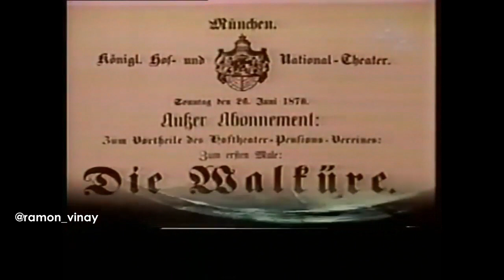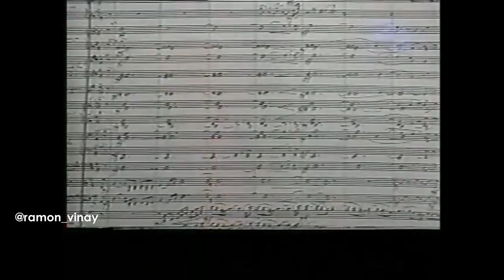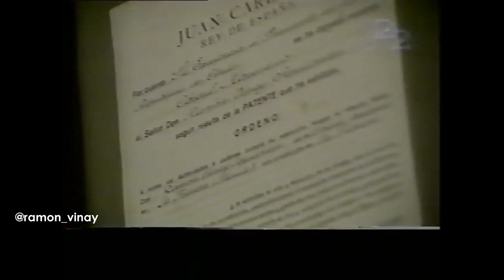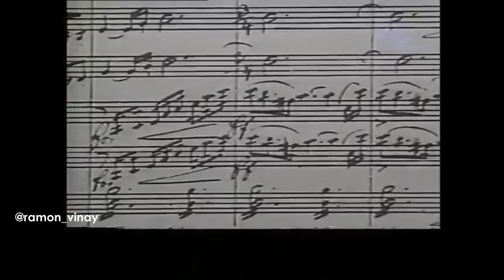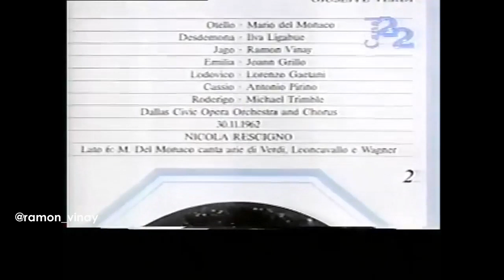Entrevista a Ramón Vinay, 1983 (Completa) [ENG SUB]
Entrevista al barítono y tenor chileno Ramón Vinay Sepulveda, perteneciente a la serie televisiva: 100 años de Ópera en México, conducido por el poeta Eduardo Lizalde.